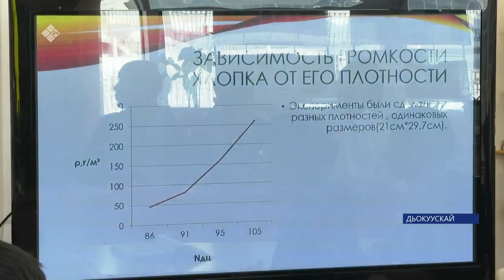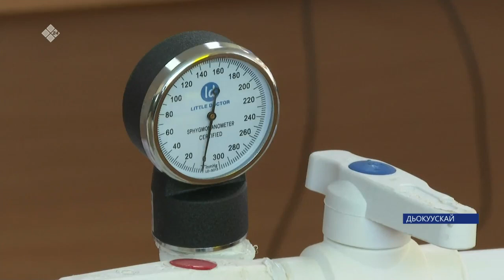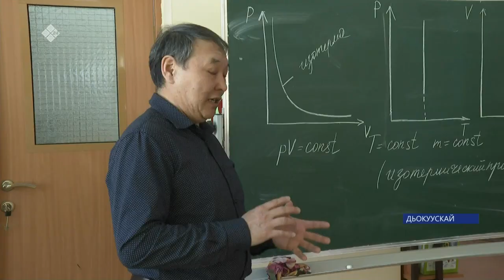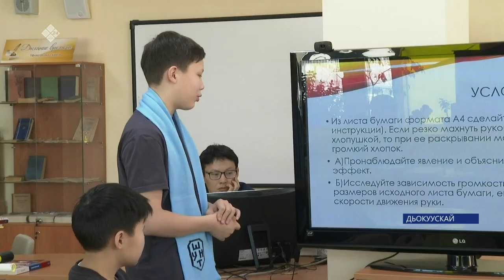«Саха физиктэрэ бүтүн Россиятааҕы күрэхтэһиигэ ситиһиилэннилэр» (17.03.23)